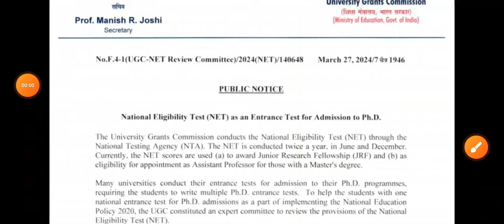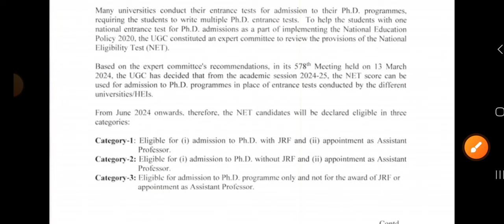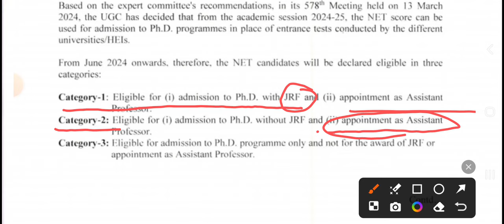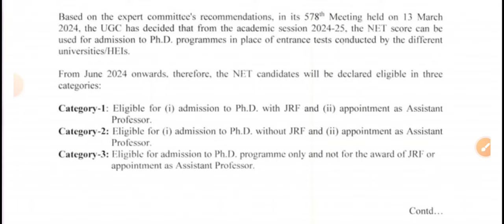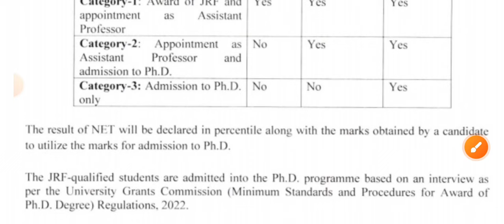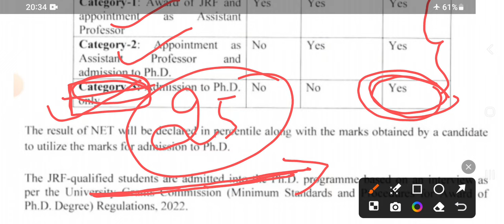NET ಪರೀಕ್ಷೆ ಮತ್ತು ಫಲಿತಾಂಶದಲ್ಲಿ ಬದಲಾವಣೆ || PhD ಪದವಿಗೆ net ಕಡ್ಡಾಯ